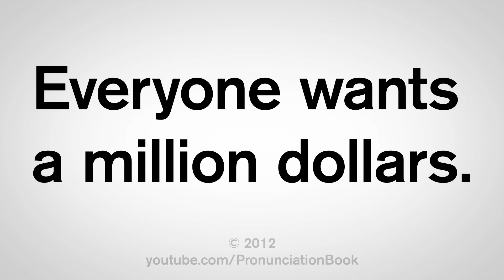How to Say a Million Dollars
This video shows you how to say a million dollars. Learn the correct American English pronunciation of phrases you can use to talk about a million dollars.

In this lesson, you will learn two English phrases:
- Everyone wants a million dollars.
- She made a million dollars in a single trade.